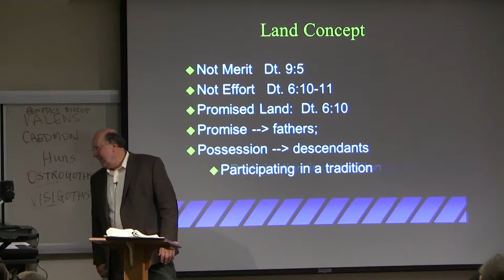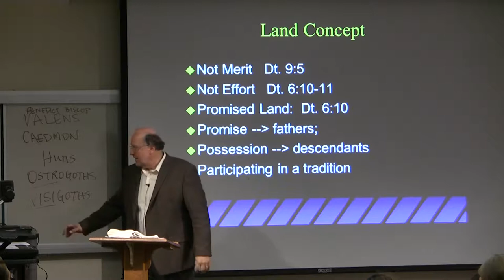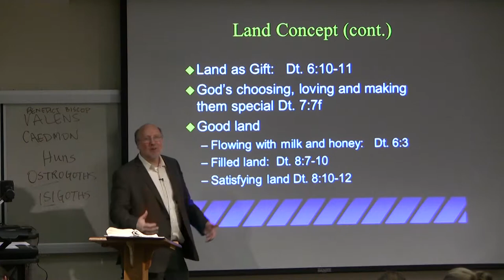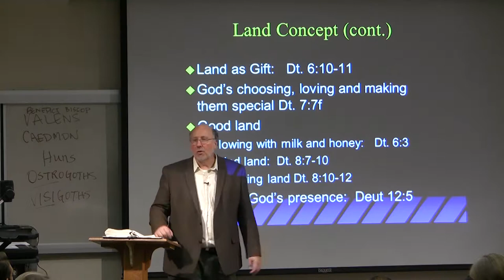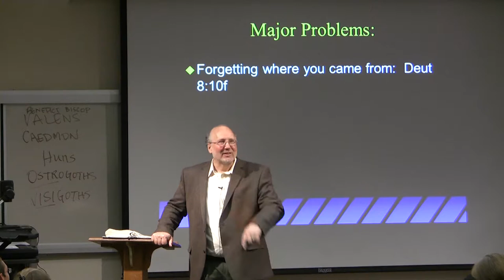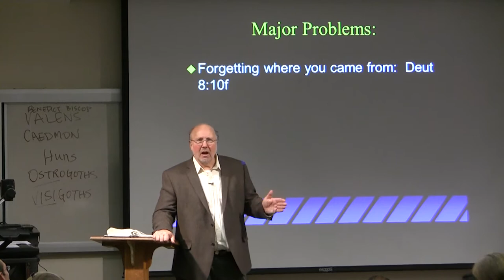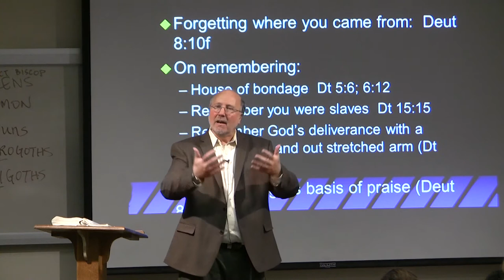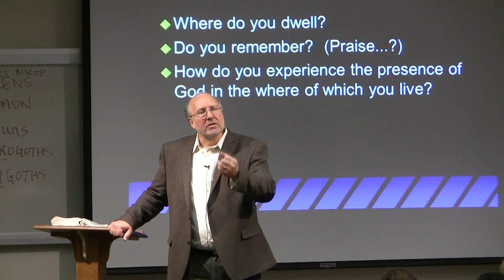Dr. Ted Hildebrandt, Old Testament Literature, Lecture 16G -- Place of God's name, forgetting